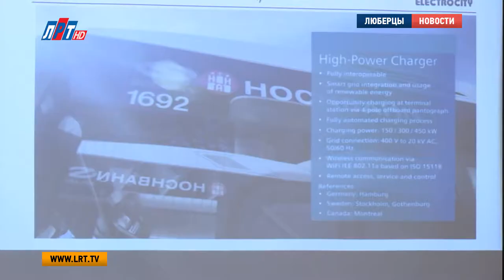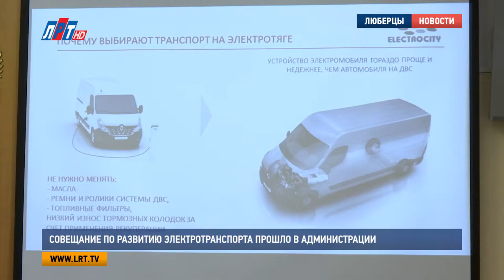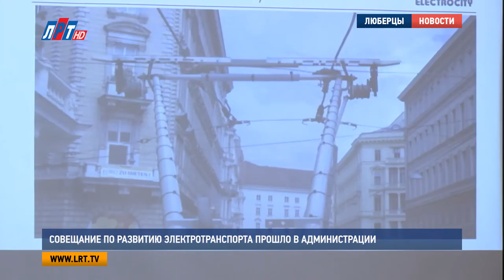Совещание по развитию электротранспорта прошло в администрации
Совещание по развитию электротранспорта прошло в Люберецком округе. Мероприятие провели в местной администрации. С предложениями по внедрению эко-транспорта на территорию Люберец выступил генеральный директор торговой компании Сергей Плетнев.

Это – не кадры фантастического фильма, а вполне документальные съемки. Именно так работают примерно 200 000 электробусов в Китае. И Сергей Плетнев – руководитель одной из торговых компаний, занимающихся популяризацией «зеленого» вида транспорта – уверен: в России это тоже возможно.

Сергей Плетнев, генеральный директор торговой компании:
"Это уже не просто тренд: это работающая технология, с которой нам в ближайшие годы придется жить к нашему общему счастью".

В этом вопросе Россия пока отстает от мировых тенденций, считают специалисты, однако уже найдены подходы к решению подобных проблем. Так, например, сейчас существует проект перехода троллейбусов на электробусы в Москве. Планируется, что произойдет это уже в 2018 году. Однако точные сроки  его реализация пока неизвестны. В мире же сейчас существует общая тенденция популяризации электромобилей.

"Примерно на 50% ежегодно увеличиваются продажи электромобилей. И здесь ест разные немного показатели, потому что Китай, например, развивается намного быстрее, чем другие страны. Потому, что за счет субсидий объем производства и объем продажи они идут интенсивнее".

Часть совещания была посвящена внедрению экологического транспорта на территорию городского округа Люберцы. Здесь наметился ряд серьезных проблем. Сделать это достаточно затруднительно. Ну хотя бы потому, что пока здесь нет ни одной зарядочной станции для такого вида машин.

Сергей Плитов, начальник управления безопасности дорожного движения и транспорта администрации г.о. Люберцы
"И о каком вот развитии электропарка, за исключением того единичного случая в Сколково, я пока вот перспектив особых не вижу. А без их понимания и согласия мы никуда не уйдем, на данный момент времени. А это уже говорим о инфраструктуре. Я не случайно задал вопрос о городском округе Люберцы, потому что вся Московская область находится примерно на одном положении, на зачаточном, это я так, деликатно говорю".

Участники совещания также обсудили ряд других вопросов, связанных с внедрением электротранспорта в Россию вообще и в Люберцы в частности. Кроме этого, они выразили свою надежду на дальнейшее плодотворное сотрудничество в данной сфере.

Мария Лапычева Дмитрий Родзянко